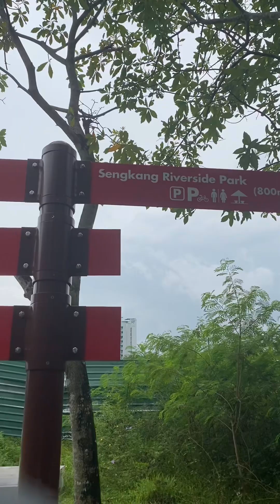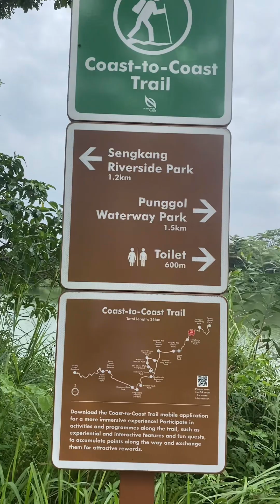4km walked ! Late Upload 😊